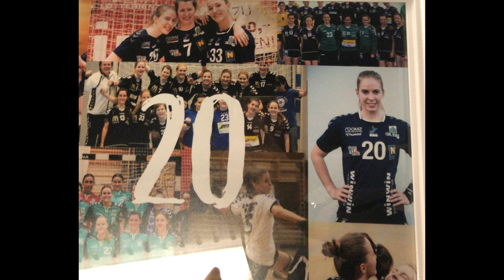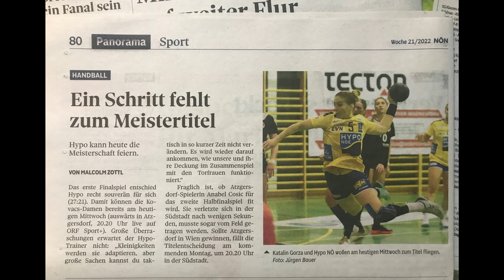Gorza Kata, kézilabda játékos - Montázs videó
Gorza Kata kézilabda játékos Ausztriában. Fog vele érkezni podcast adás is. Ez a videó egy rövid Montázs a játékosról. Csapatai: Alba Fehérvár (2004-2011) Wiener Neustadt (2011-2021).